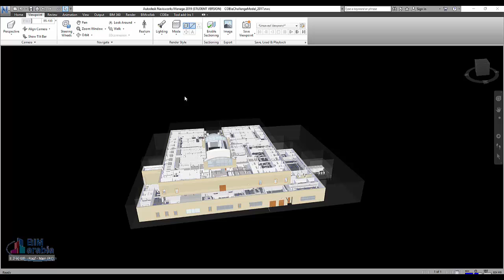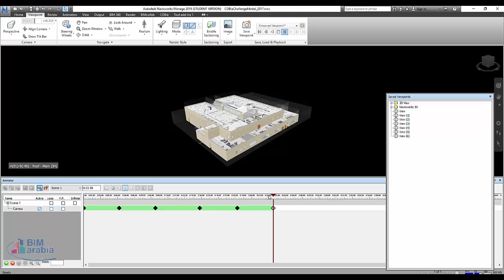Navisworks Animator for Virtual Flythroughs